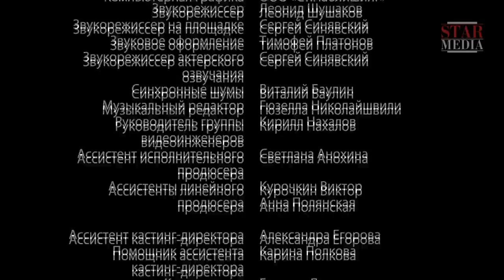The Attackers - Episode 2. Russian TV Series. StarMedia. Military Drama. English Subtitles